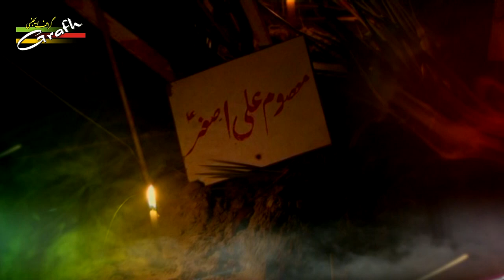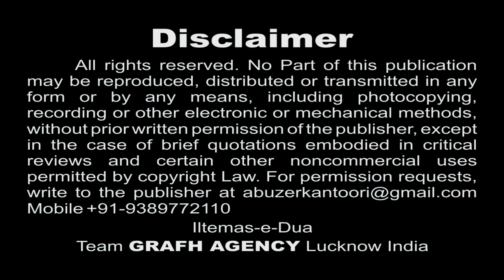Mere Asghar | S. Gulrez Turabi | Qamar-e-Bani Hashim 1439 2017 2018 | HD Moharram Special Nohey